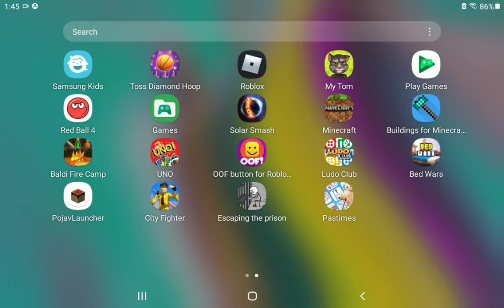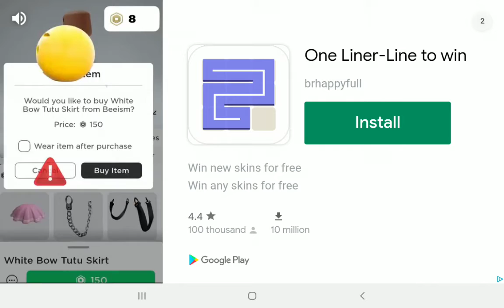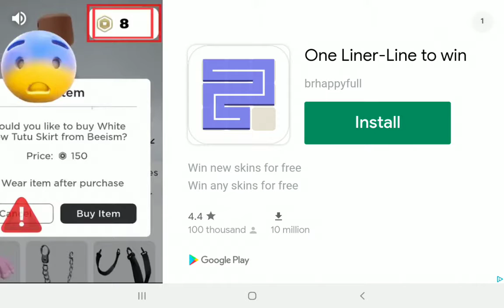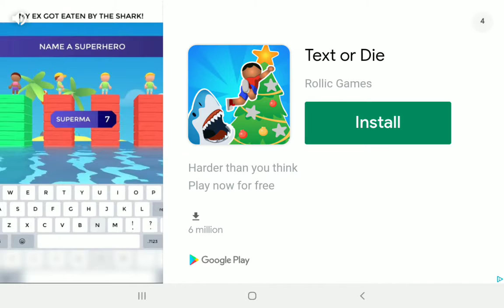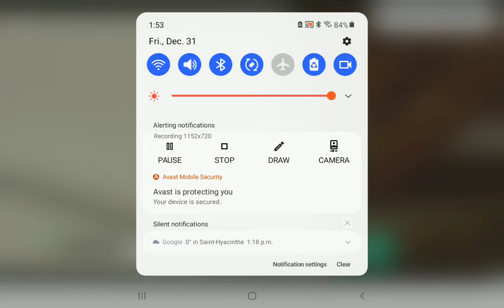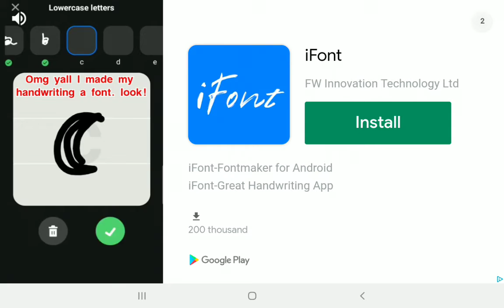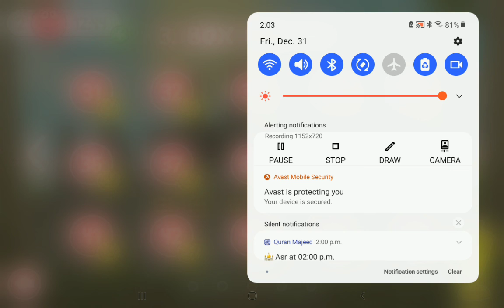We Saved the Moon in the last day of the year ( Red Ball 4)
The last video of Red ball 4 of the year
Here's what we gonna do in 2022

Reacts To Endercraft2 (Tomorrow)
  Battle inside the Cave (Red Ball 4)
New Minecraft Survival
Roblox Hide and Seek With Juneid2507
Continue And Decorate My bloxburg House

and more!

And have a Happy New Year 😊